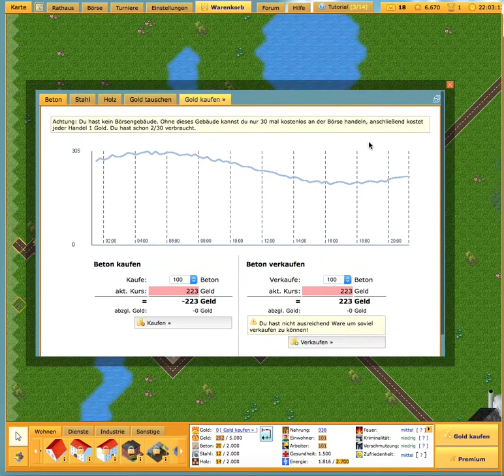Let`s Play Town Tycoon Part 2 Steuern